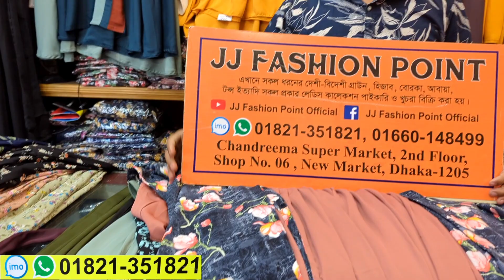নতুন প্রিন্টের বাটারফ্লাই বোরখা কালেকশন | Butterfly borkha collection at craziest offer price